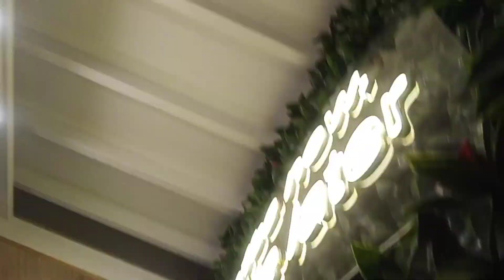ZAMBUSURIAN'S VLOGGER ll J.A.L Tv ‎@MR. J THE PWD